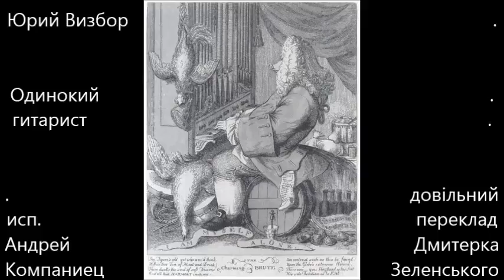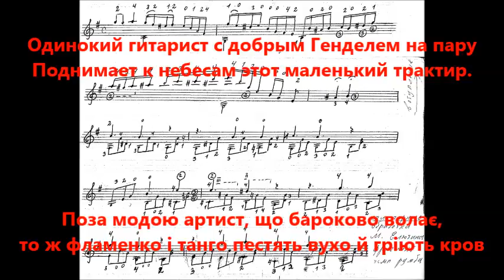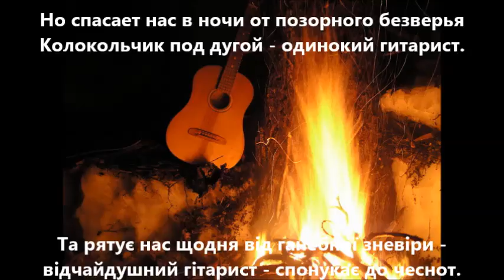Юрий Визбор (1934-1984) - Одинокий гитарист (1982) - исп. Андрей Компаниец - (+текст перекладу)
проект мелодических переводов КСП и "бардов"

Юрий Визбор (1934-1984) - Одинокий гитарист (1982) - исп. Андрей Компаниец - (+ текст попытки перевода)